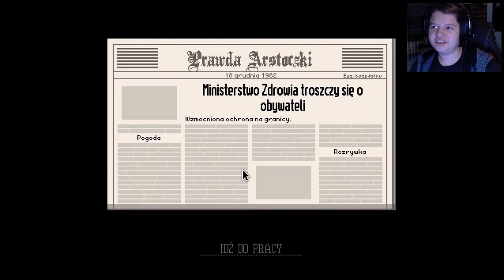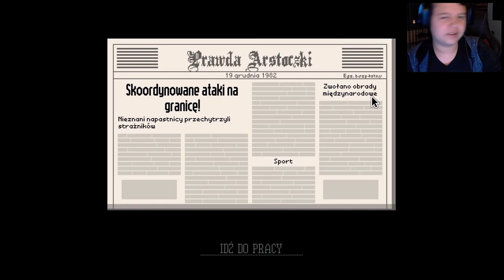Zagrajmy w Papers , Please #26 Fail ! [PC]